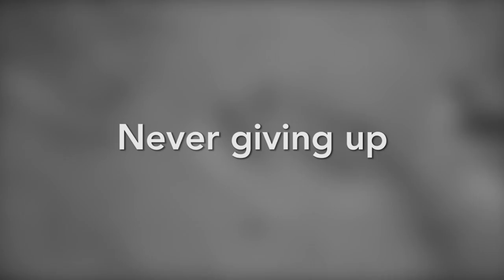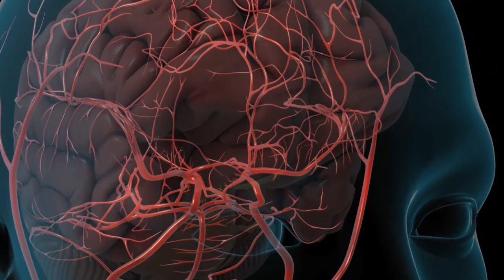Making Lives Work - Tia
Tia experienced a stroke at a young age. Like many individuals who experience a stroke Tia found new ways to adjust to her circumstance and make life work.